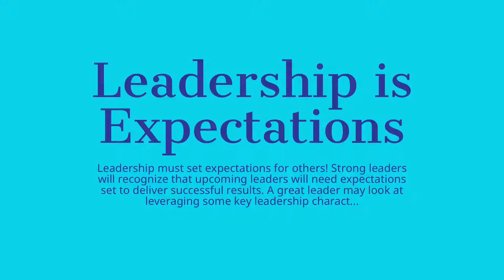Leadership is Expectations